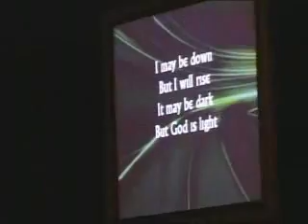jeffrey parker band : marvelous light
making jesus real conference